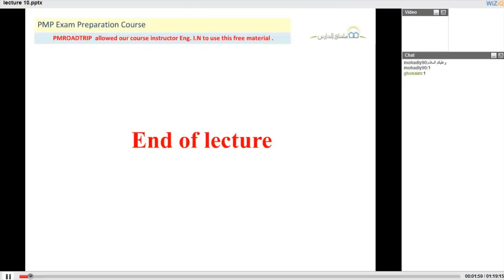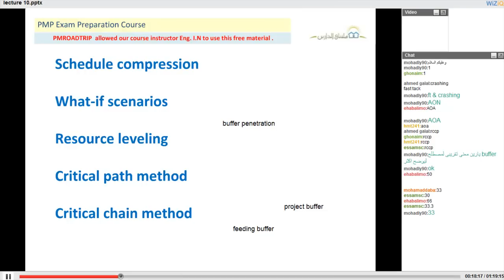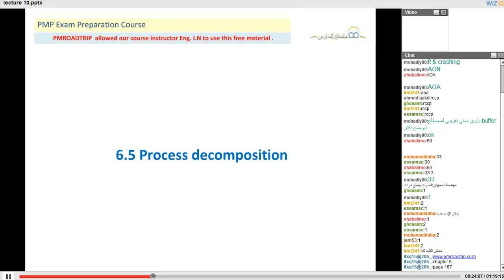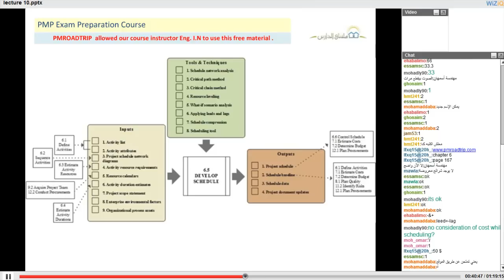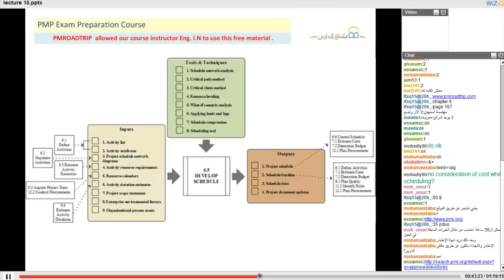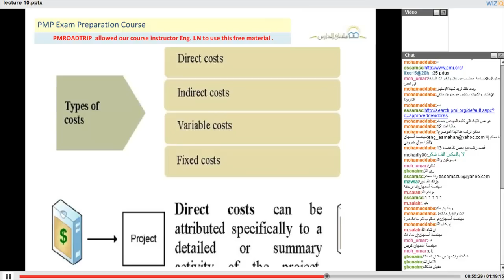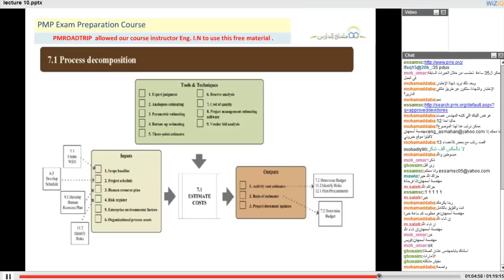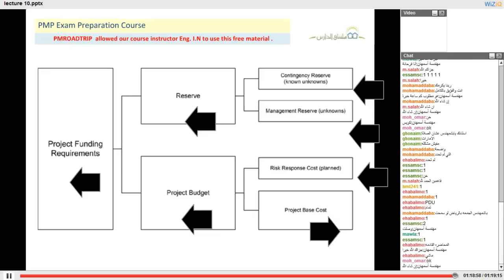ملتقى الدارين | PMP | المحاضرة 10